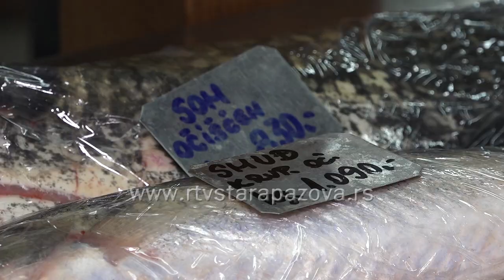Prodaja ribe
Kada govorimo o zdravoj ishrani, znamo da bi  riba trebalo da bude sastavni deo našeg jelovnika. Pri kupovini treba voditi računa o kvalitetu i poreklu ribe.   U Ribarnicu Štuka, koja posluje u Staroj Pazovi  već pola veka stiže tovljeni šaran iz Banatskog Dvora, odakle su još   som i  amur, od ribara sa Dunava smuđ i bela riba,  kada je u pitanju sveža slatkovodna riba. U ponudi su i kompleti za riblju čorbu po ceni od  425 dinara. Neko voli više morsku ribu, a cene su u proseku od 300 do 1900 dinara, koliko košta očišćena kalifornijska  lignja.